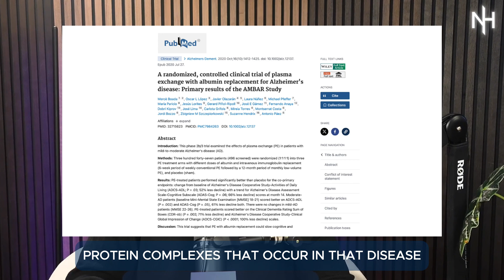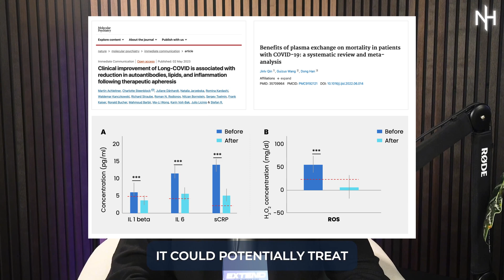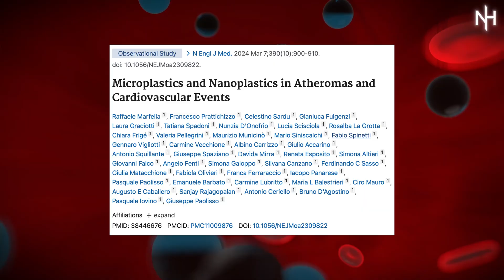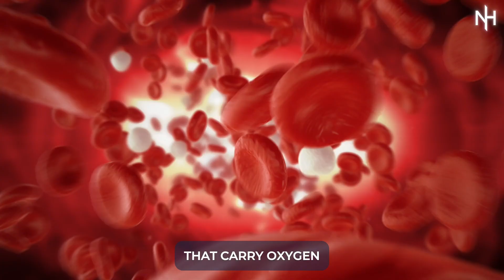Therapeutic Plasma Exchange Explained: Longevity Treatment To Remove Plastics, Toxins & Inflammation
Discover one of the most advanced longevity treatments available today: Therapeutic Plasma Exchange (TPE). In this video, longevity expert and board-certified surgeon Dr. Darshan Shah breaks down this cutting-edge procedure—explaining how it works, who it’s for, and the powerful benefits it may offer for optimizing health, extending lifespan, and boosting vitality.
Ready to experience the future of longevity?